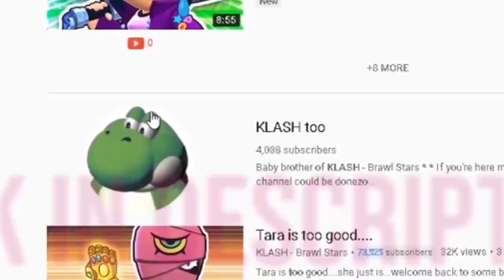Mortis the Meanie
Mortis the Meanie...Featuring some fresh , clean Brawl Stars FUnny Moments! I really hope you guys all enjoy, tickle to like button please!